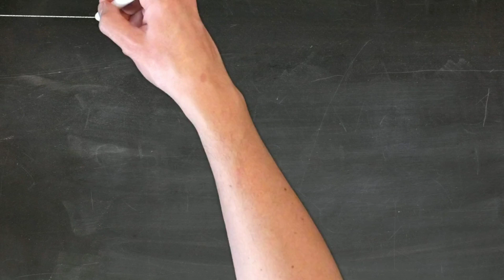Today Breaking News - Rcm Display Wall Alert !! Rcm New Update || Rcm Business